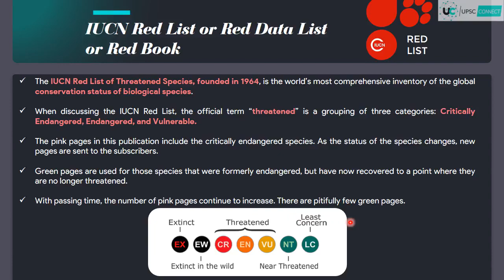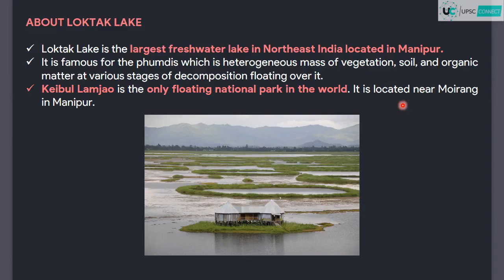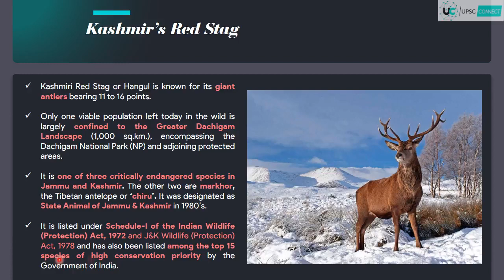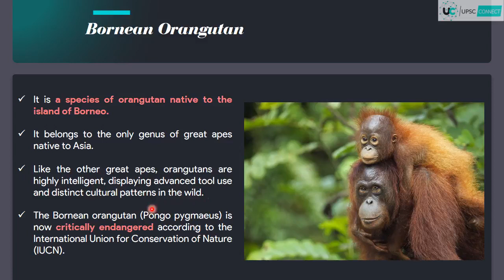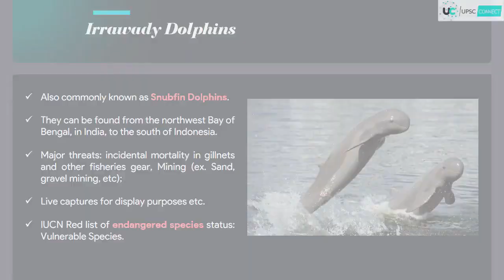IUCN Red Book Data Explained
learn about IUCN Red List , the most important endangered, critically endangered & vulnerable species in it like Sangai Brow Antler deer , Great Indian Bustard, Olive Ridley turtles etc

Check Out Daily Current Affairs for All Competitive Exam on our YouTube Channel